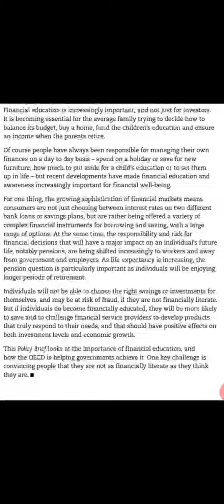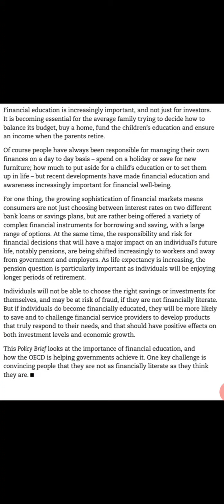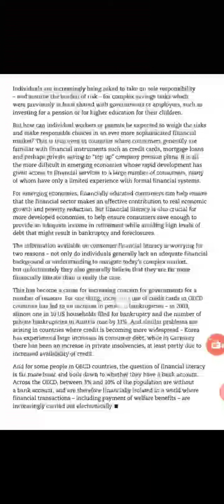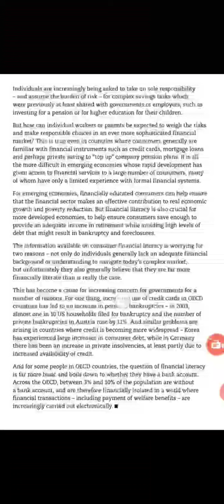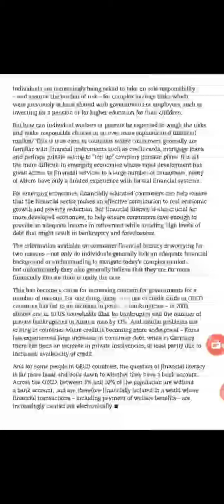Importance of financial Education